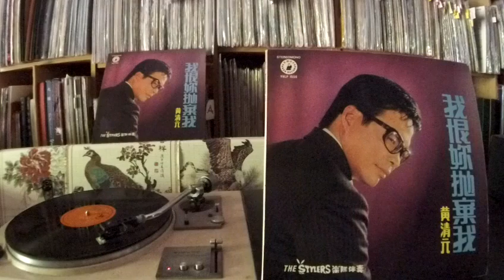黄清元 Huang Qing Yuan -- a2 相見不如懷念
PANDA YHLP 1556